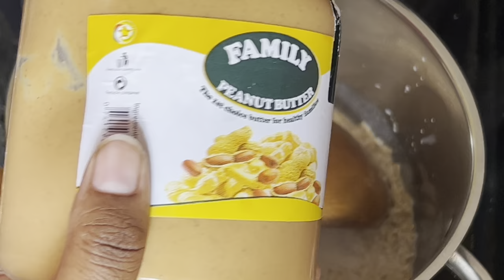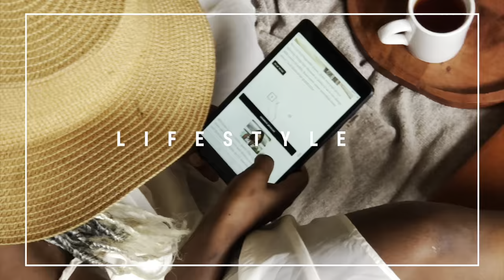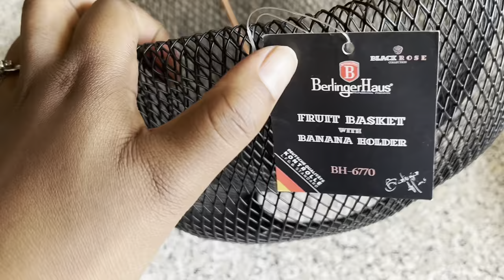VLOG | Kitchenware Haul | Zimbabwean YouTuber